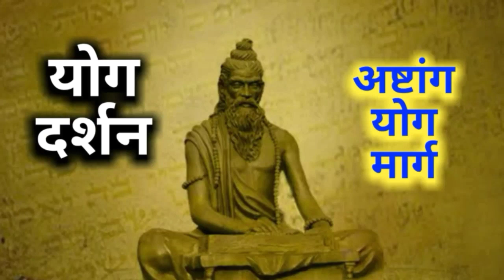योग दर्शन/Yoga Philosophy| यम, नियम, आसन, प्राणायाम, प्रत्याहार, धारणा, ध्यान, समाधि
Following point are described in this video:-

☆योग दर्शन क्या है?/ What is Yoga Philosophy?
☆योग क्या है?/ What is Yoga?
☆योग दर्शन की तत्वमीमांसा/Metaphysics of Yoga Philosophy.
☆योग दर्शन की ज्ञानमीमांसा/ Epistemology of Yoga Philosophy.
☆योग दर्शन की मूल्यमीमांसा/ Axiology of Yoga Philosophy.
☆अष्टांग योग मार्ग/Ashtang Yoga Marg.
☆चित्तवृत्तियों का निरोध

Keep learning.

PLMqsdbGI2OcEXlx7SVUYEZqr3tUNIpGRJ

For new video updates follow our Facebook page.

If you want more educational material and videos for NTA UGC NET then

Give a happy touch to the  "LIKE" 👍 button,

"SHARE"  to the needy people 😊😊